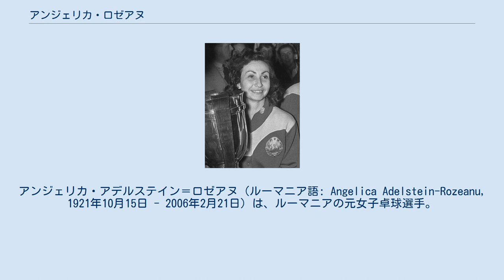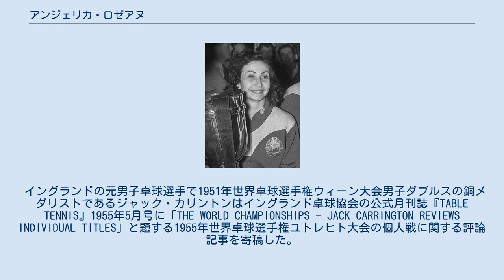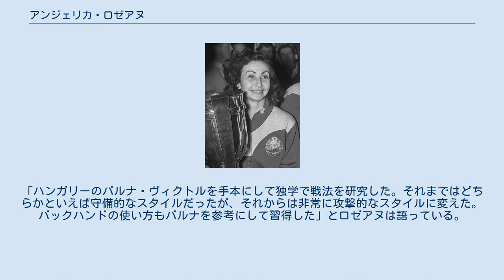アンジェリカ・ロゼアヌ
アンジェリカ・アデルステイン＝ロゼアヌ（ルーマニア語: Angelica Adelstein-Rozeanu, 1921年10月15日 - 2006年2月21日）は、ルーマニアの元女子卓球選手。
世界卓球選手権で合計30個のメダル（金メダル17個、銀メダル5個、銅メダル8個）を獲得し、1995年に世界卓球殿堂入りした。
ロゼアヌが死去した際、英国の高級紙『デイリー・テレグラフ』は彼女について「世界のスポーツ史上、最高の女子卓球選手の1人である」と報じている。
 1921年10月15日、アンジェリカ・ロゼアヌはルーマニア王国（現ルーマニア）の首都ブカレストでユダヤ系ルーマニア人の家庭に生まれた。
家庭は裕福でヴランチャに44ヘクタールのぶどう園を所有して農業を経営しており、カドリラテル（現ブルガリア共和国南ドブルジャ）にも750ヘクタールの土地を所有していた。
ロゼアヌは幼少の頃からテニスや水泳、サイクリングなどを好む活発な少女だったが、8歳半ばのとき猩紅熱に罹り、その療養中に兄のガストンが彼女を励まそうとして卓球用具を持ってきたのを契機に卓球を始めた。
「子供の頃は、近所のルテラナ通りで夏に開催される地元の卓球大会に毎年参加して優勝していた。かつて自宅があった場所には、今はホテルが建っている」と、ロゼアヌは後に語っている。
その後、1934年に12歳でルーマニアカップに初優勝。
1936年には15歳でルーマニア卓球選手権に出場して女子シングルスと女子ダブルスで初優勝し、ルーマニア卓球選手権の女子シングルスでは1936年から1956年まで20年連続で優勝した（第二次世界大戦のため1941年から1944年までは開催中止）。
ロゼアヌは現役生活中にルーマニア卓球選手権の女子シングルス、女子ダブルス、混合ダブルスで合計40個の金メダルを獲得している。
 世界卓球選手権には1936年のプラハ大会から出場し、1937年バーデン・バイ・ウィーン大会ではハンガリーのエロス・ゲザとペアを組み混合ダブルスで銅メダルを獲得。
翌1938年のハンガリー・オープンで優勝して初めてメジャーな国際大会を制し、1939年の世界卓球選手権カイロ大会ではルーマニアのサリ・スザス＝コロズベリとペアを組み女子ダブルスで銀メダル、女子団体で銅メダルを獲得したが、1939年9月に第二次世界大戦が始まり、ルーマニア卓球選手権は1941年から1944年まで、世界卓球選手権は1940年から1946年まで中止となった。
 この時代にロゼアヌとその家族は大きな困難を経験することになった。
ルーマニアでは既に第二次世界大戦前から過激な反ユダヤ主義的民族主義者（レジオナリ）の極右政党「鉄衛団」が急速に党勢を拡大させ台頭していたが、1940年9月に鉄衛団と親ナチス・ドイツ派で反ユダヤ主義者の将軍イオン・アントネスクが連携してクーデターを起こした。
アントネスクは国王カロル2世を退位させ、ルーマニア総統の座に就くと反ユダヤ主義的な法律を次々に制定し、実行・推進した。
ロゼアヌの一家はユダヤ人であるという理由で全財産を没収され、また、ユダヤ人の体育館への立ち入りは全面的に禁止されたためロゼアヌ自身も練習の場を失い、10歳代末から20歳代前半の時期に5年間にわたって競技生活の中断を余儀なくされた。
大戦中の1944年に彼女はエンジニアのルー・ロゼアヌと結婚してアンジェリカ・アデルステインからアンジェリカ・ロゼアヌに姓を改め、翌1945年には娘ミカエラを儲けた。
 1945年に第二次世界大戦が終わるとまずルーマニア卓球選手権、次いで1948年に開かれたウェンブリー大会から世界卓球選手権に復帰し、女子シングルスで銅メダル、混合ダブルスではハンガリーのシドー・フェレンツとペアを組み銅メダル、女子団体でも銅メダルを獲得した。
しかし、ロゼアヌは再び困難に直面することになった。
夫のルーが給料に不満を抱きルーマニアから脱出しようとして逮捕され、2か月間拘束されたのである。
ルーマニア共産党当局から「1949年の世界卓球選手権ストックホルム大会には参加させない」との通告を受けて、ロゼアヌは新たな職を探すことを余儀なくされ、最終的に『ルーマニア・リベラ』紙でスポーツ部門の編集者として働くこととなった。
ユダヤ人編集部員のニコラエ・ベルが受け入れてくれたのである。
そ...